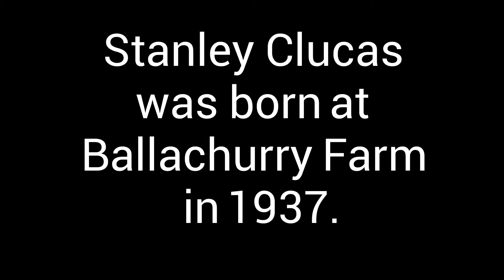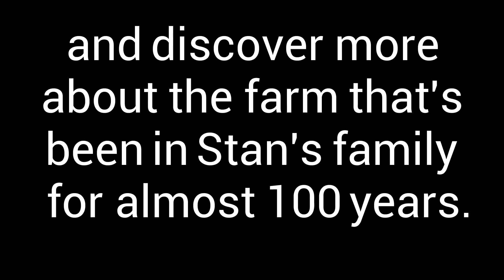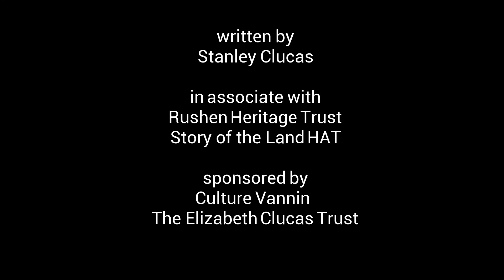A Year on Ballachurry Farm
Go on a special journey through the farming year from 1943 to 1944 with Captain of the Parish Stanley Clucas and his new Rushen Heritage Trust book, "A Year on Ballachurry Farm".